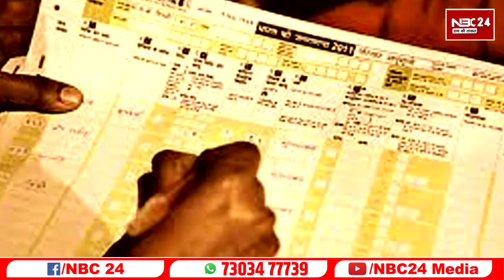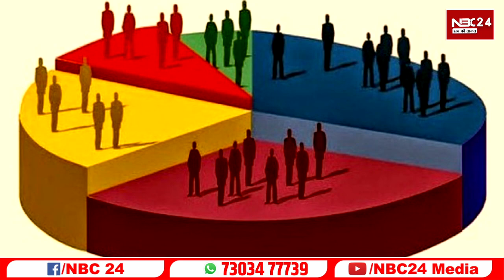कानूनी दावपेंच के बीच घिरी 'जातीय जनगणना' सुप्रीम कोर्ट में सुनवाई जल्द!